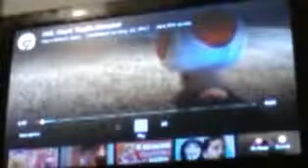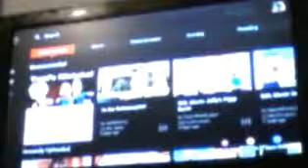Reacting to Super Mario Logan Toad's mistake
Watch me react to Toad's mistake. This wasn't a good video by sml. it was pretty bad